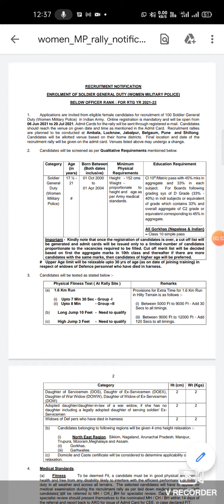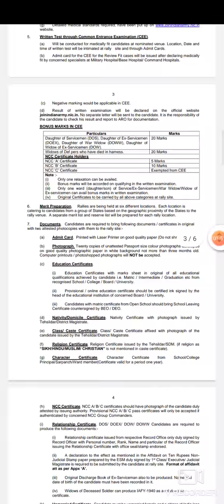Women Military Police Recruitment 2021 (महिला सैन्य पुलिस भर्ती)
Welcome military aspirants this, video is regarding the women Military Police Recruitment 2021. The existing vacancies are going to be fill soon.